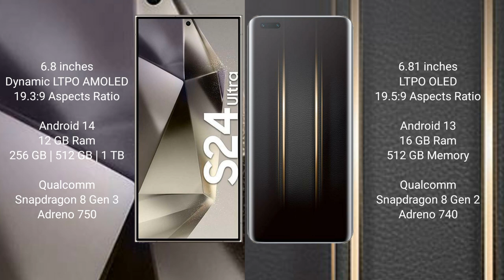Samsung Galaxy S24 Ultra vs Honor Magic 5 Ultimate Review